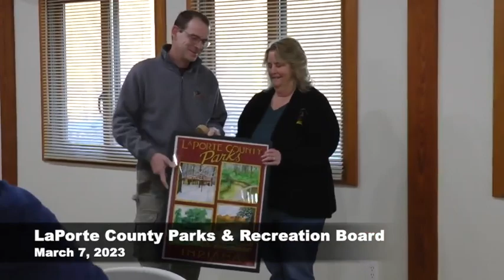LaPorte County Parks & Recreation Board March 7, 2023